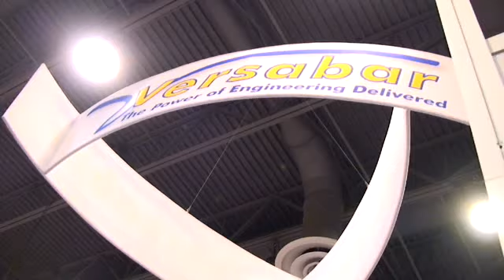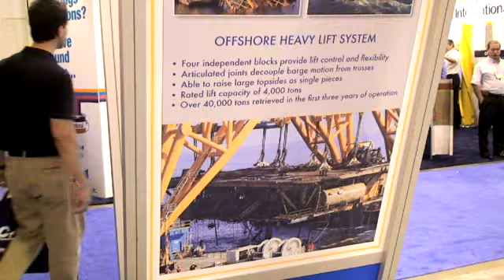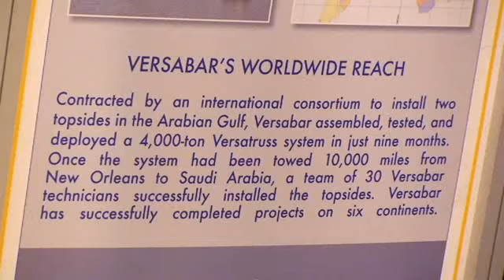Versabar Today - Offshore Technology Conference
For the tenth year, Versabar participates in the annual Offshore Technology Conference held at Reliant Stadium in Houston.  Versabar's Technical Director, John Greeves, and Sales and Marketing Director, Tom Cheatum discuss the thirty year anniversary of the company and the innovative VB 10,000 lift system.